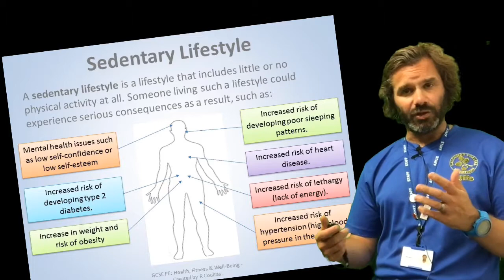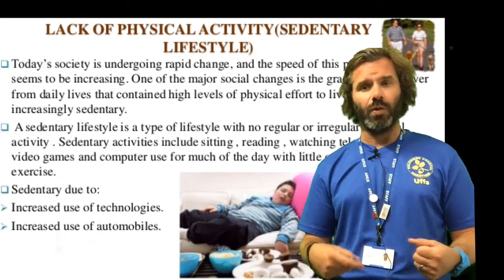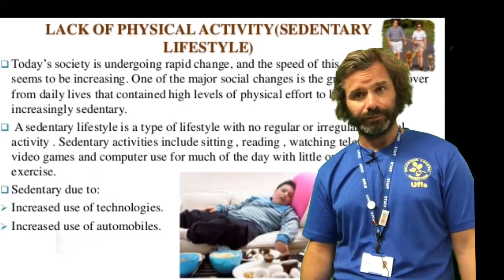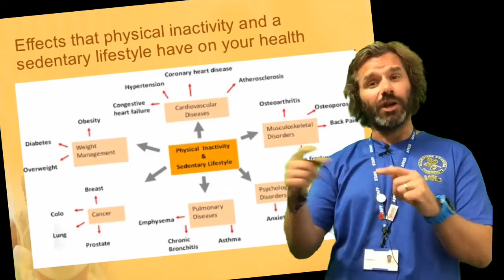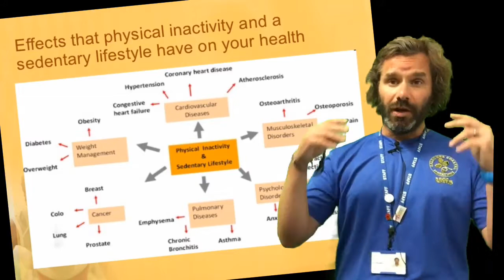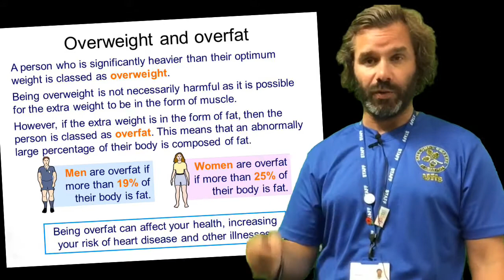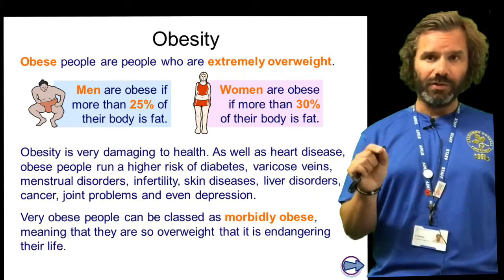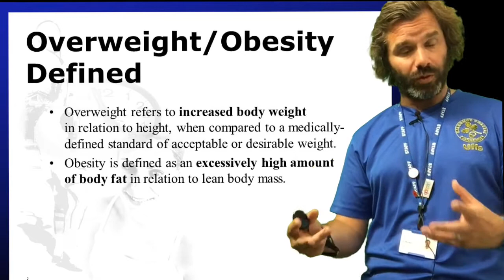Sedentary Lifestyles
GCSE PE 9-1 Sedentary Lifestyles and their impact